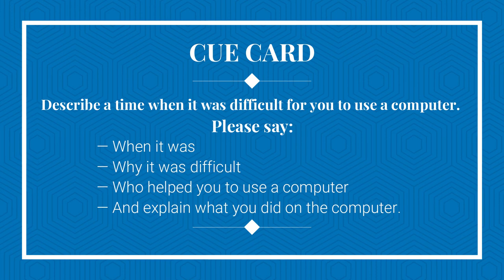IELTS Speaking : Describe a time when it was difficult to use a Computer | Latest Cue Card | 2021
Describe a time when it was difficult for you to use a Computer | Cue Card Sample Answer | IELTS Speaking | English Mentor |

Our Key features are:
• Personalized Coaching
• Experienced